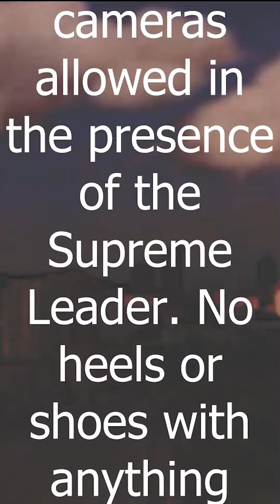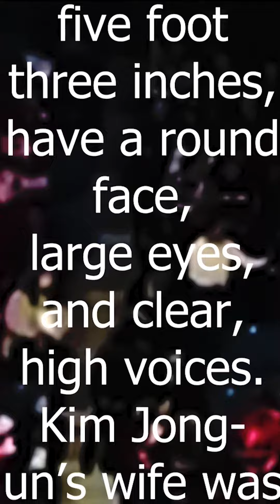Mr. Smith Goes to NORTH Korea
Mr. Smith Goes to NORTH Korea to rescue three Americans. His smooth talking may not have worked for Eve, but his singing for Kim Jung-un has some positive effects.

*This video includes passages from the FBI Special Agent Eve Black Series
Book One: Operation Stormfront: From Weatherman to Wall Street
Book Two: Operation Deep Dive: A Step into the Past
FBI Brief: Mr. Smith Goes to North Korea
Book Three: Operation Brain Drain: Back to School (coming soon)